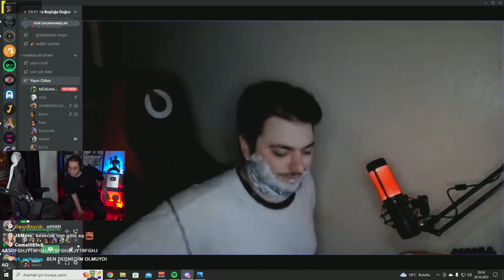THAT WAS AN EPIC MOMENT (Eray)